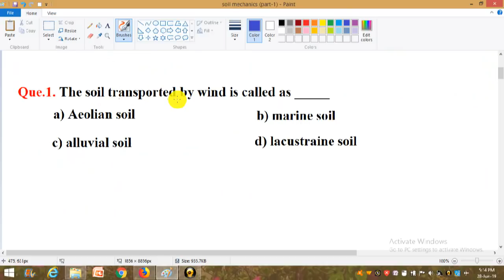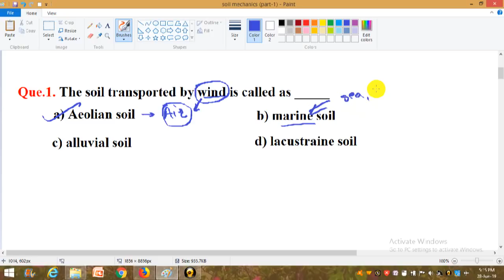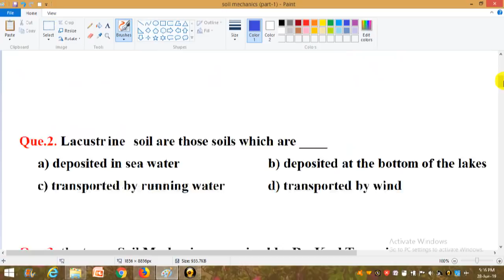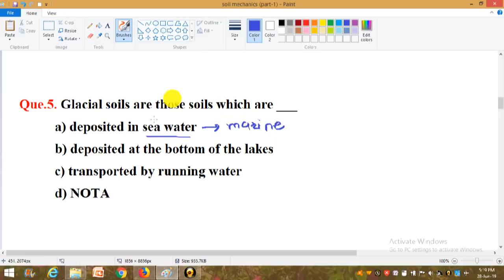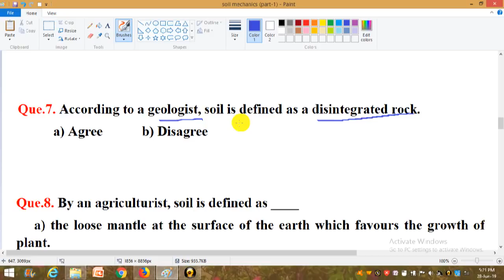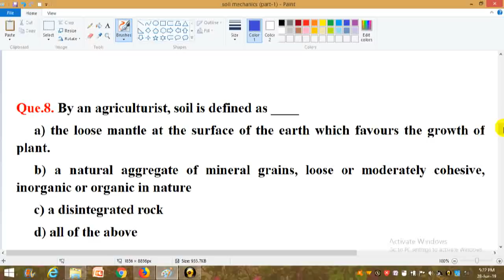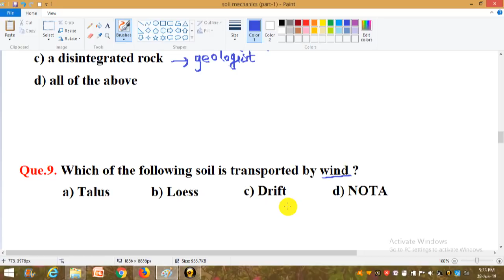Imp Objective Questions (Part-1) | Soil Mechanics | MES/ZP Maharashtra/RRB JE/ SSC JE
This video includes Imposrantat Objectives Question of the subject "Soil Mechanics" which are helpful for those students who are preparing for various competitive exams related to Civil Engineering like Maharashtra Engineering Services (Mains) Exam/(Megabharati Civil Engineering Exam) e.g.Zilla Parishad Maharashtra Exam, RRB JE (CBT-2)/SSC JE (Prelim) Exam etc.